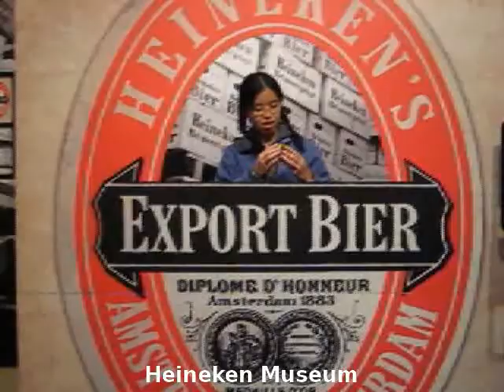Where the hell is Shelley's cube 2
October 2009, Berlin and Amsterdam edition. It looks like I'm going really slowly on some of those clips; that's because it was cold in Berlin and my freezing fingers couldn't physically go any faster.

featuring two cubes: my favorite storebought and a mini type C